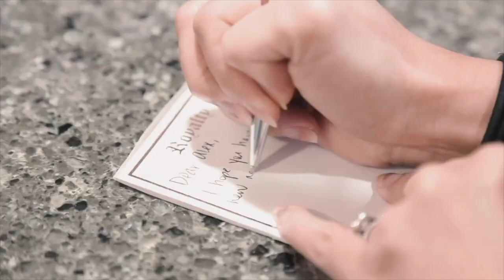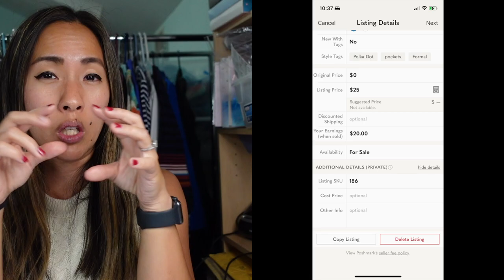Does Relisting Really Equal More Sales? What Sold on Poshmark, eBay, Mercari, Kidizen, and FBMP!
I'm trying ALL the things, and as a result, I'm seeing an increase in sales! I'm sure the credit is not all mine - gas is finally cheaper; we're no longer in the thick of summer slowdown; whatever it is, I'm glad that sales are finally starting to pick back up.

Links to other reselling tools I use on a daily basis:

Dymo 4XL
Dymo Compatible Shipping Labels (1 roll)